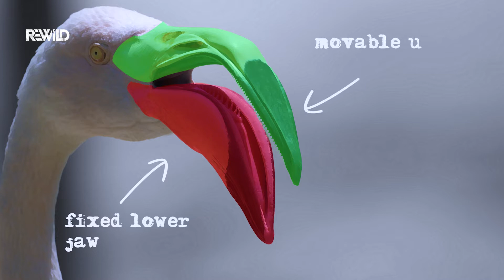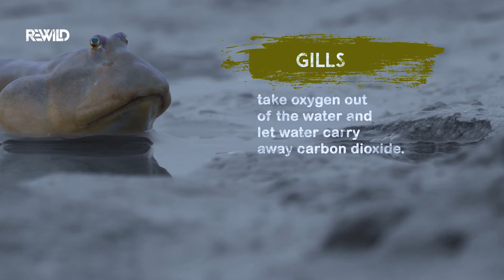Wildlife of Pakistan's Mangrove Forests | Flamingos | Mudskippers | Urdu | Hindi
Mangrove forests are places of spectacular biodiversity. In this episode we take a look at two very specialist creatures the Greater Flamingos & Mudskippers.

مینگروو کے جنگلات شاندار حیاتیاتی تنوع کے مقامات ہیں۔ اس ایپی سوڈ میں ہم دو انتہائی ماہر مخلوقات گریٹر فلیمنگو اور مڈسکیپرس پر ایک نظر ڈالتے ہیں۔